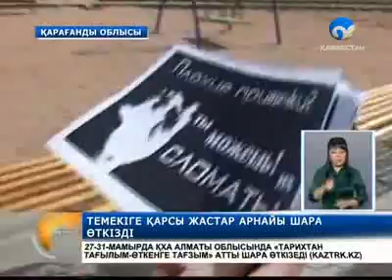«Шылымды таста, сыйлық ұтып ал» шарасы өткізілді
«Шылымды таста, сыйлық ұтып ал». Осылай салауатты бастама бастаған «Нұротандықтар» мен Теміртау жастар клубы ерекше шара өткізді.